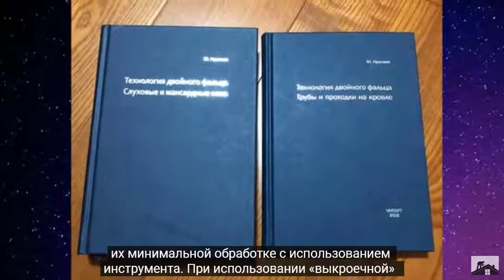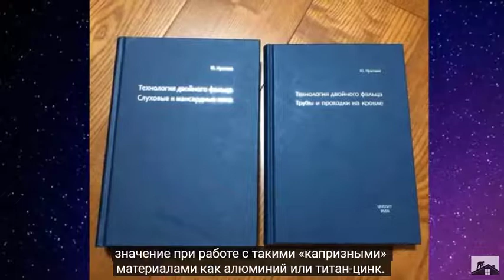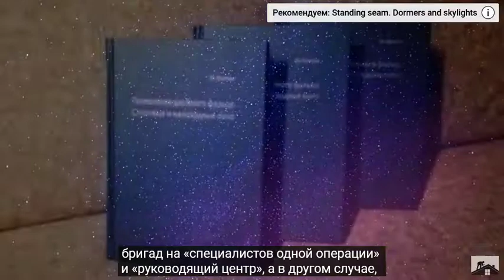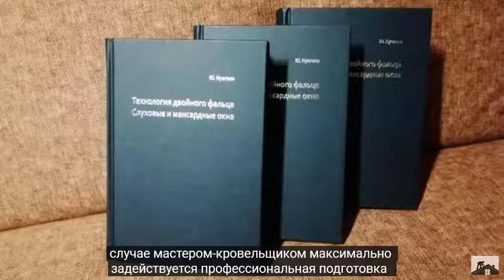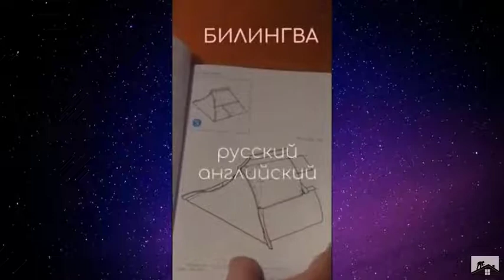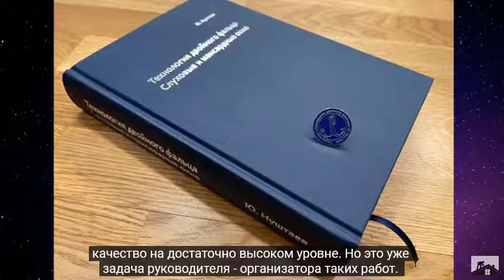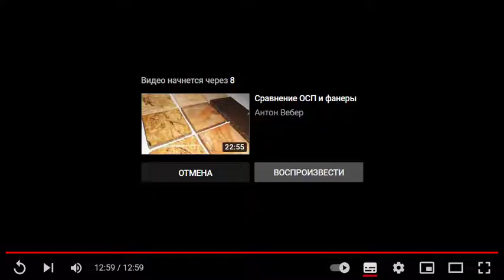ДВОЙНОЙ ФАЛЬЦ МОИ МЫСЛИ ЮРИЙ НУШТАЕВ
ДВОЙНОЙ ФАЛЬЦ МОИ МЫСЛИ ЮРИЙ НУШТАЕВ 🔥 Полное содержание, отзывы читателей на авторском сайте
00:08 Мои мысли о нашей профессии
00:37 Ввести понятие ручной технологии
00:47 Самые распространенные темы для споров
01:19 Общее описание
01:30 Три основные группы
02:01 Шаблонный способ
02:28 Выкроичная технология
03:33 Выводы
04:04 Проектирование узлов покрытия
04:39 Разделение кровельщиков
05:17 Личная заинтересованность
05:52 Применение шаблонов
06:41 Разделив задачи
06:43 Какие выводы можно сделать
07:59 Ручной способ
08:46 Мастером следует считать кровельщика
09:51 Объединяющий вывод
10:16 Правильно информировать Заказчика
10:52 Конкурсы турниры
11:33 Можно убить деталь
11:56 Вовлечение в профессию кровельщик
12:30 Устройство фальцевой кровли
  🔥 Книга 1.  "Технология двойного фальца.Трубы и проходки на кровле". Автор Юрий Нуштаев. Монография посвящена исследованию технологических приёмов устройства узлов примыкания кровельного покрытия к поверхности труб и проходимых элементов с применением технологии двойного фальца. Особое внимание уделяется вопросу систематизации известных технологических приёмов по общим характеристикам и условиям их применения при производстве кровельных работ.
        🔥 Книга 2 "Технология двойного фальца. Слуховые и мансардные окна." Автор Юрий Нуштаев. Книга "Слуховые и мансардные окна" является логическим продолжением изданной ранее "Трубы и проходки". Книга использует тот же принцип систематизации и описания всех доступных (автору) на сегодняшний день технологических приёмов устройства покрытия кровли по технологии двойного фальца. Технология двойного фальца - это система из правил, технологических приёмов и узлов, которая позволяет реализовать задачу устройства кровли из плоского металлического листа. Соответственно, чем проще исходная форма заготовки - тем сложнее конфигурация готового элемента покрытия кровли. "Система двойного фальца" - это множество элементов, находящихся в отношениях и связях друг с другом и образующих единое целое. Эта система служит инструментом изучения явлений и процессов, протекающих на металлической кровле. При описании узлов покрытия и облицовки слуховых окон вводится разделение на группы узлов, объединённых одним назначением. В свою очередь эти узлы могут быть рассмотрены при проведении работ на других участках кровельного покрытия. Что, по мнению автора, вполне допустимо с учётом ограниченийтехнологического характера, о которых дополнительно указывается в тексте. Таким образом можно сказать, что оба тома книги "Слуховые и мансардные окна" служат описанием технологических приёмов устройства покрытия по технологии двойного фальца как применительно к "малым" кровлям слуховых окон, так и являются источником информации при проведении работ на скатах "больших" кровель.
Книга рассчитана на широкий круг читателей. Тот, кто хочет получить простые решения своего вопроса - получит его. Тот, кто хочет углублённого разобраться с вопросом - разберётся с этим.